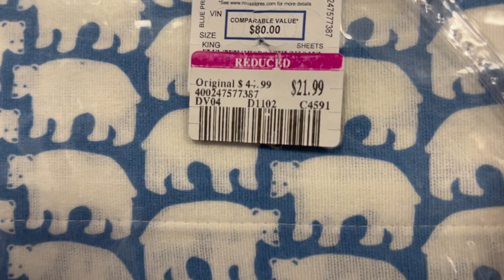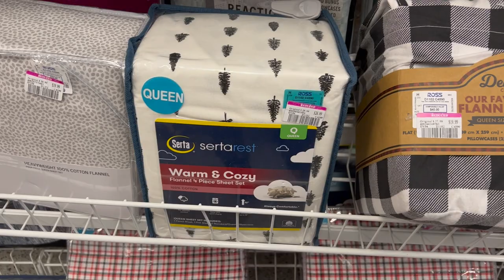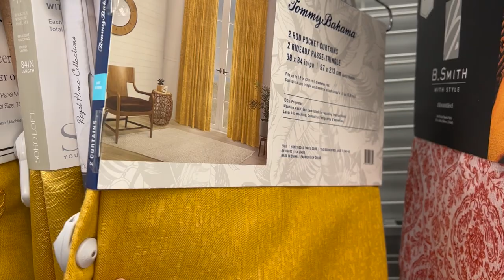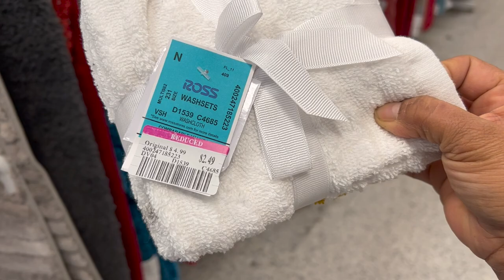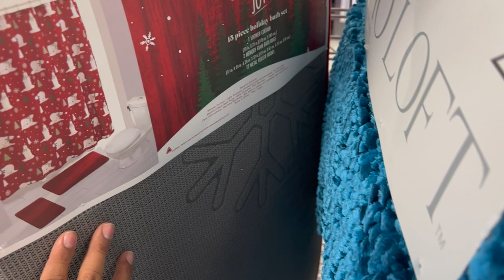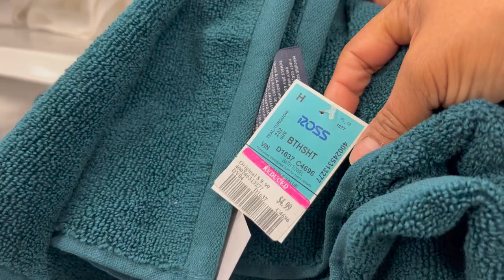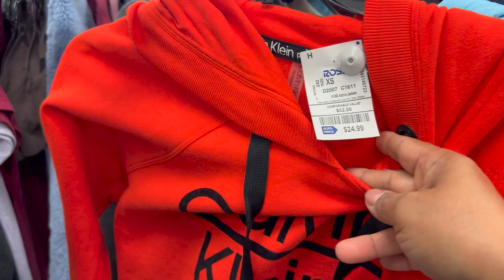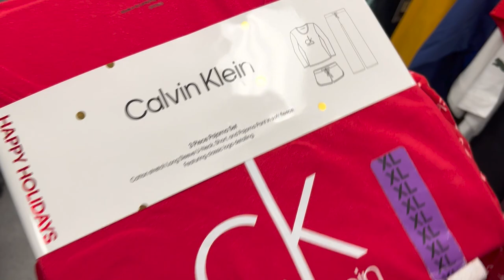😱ROSS TIENE TODOS LOS DIAS ALGO BELLO Y BARATO!! ❤️ Lugar Perfecto Para Comprar Tus Regalos